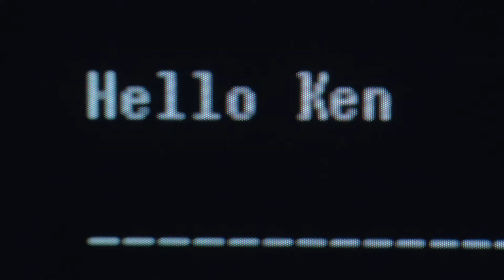Underground Clip - Trailer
Set in suburban Melbourne in the late 1980s, UNDERGROUND follows a teenage Julian Assange and his gang of friends -- the International Subversives -- as they try to break into the computer systems of the world's most powerful organisations. Hoping to uncover the inner workings of these groups, the boys wage battle from their bedrooms with the technologies, with each other, and with the AFP Detective who is charged with the tracking and shutting down their group